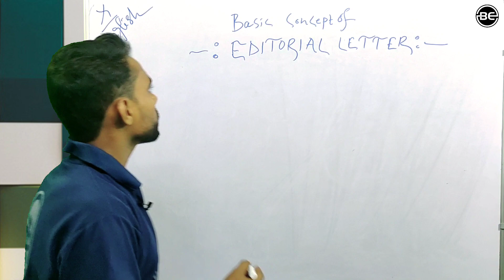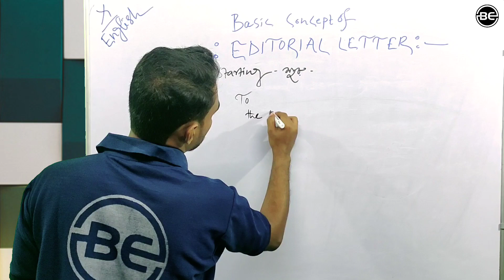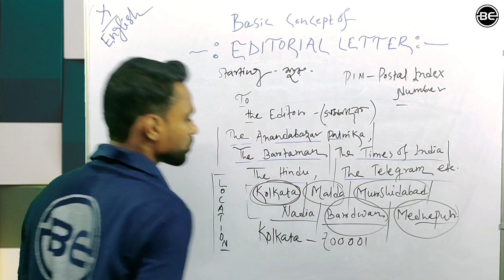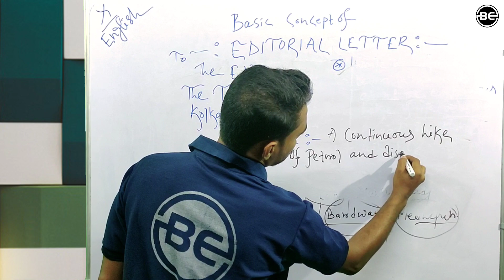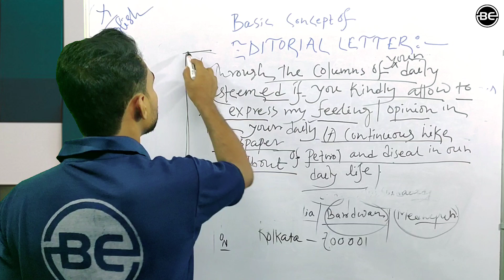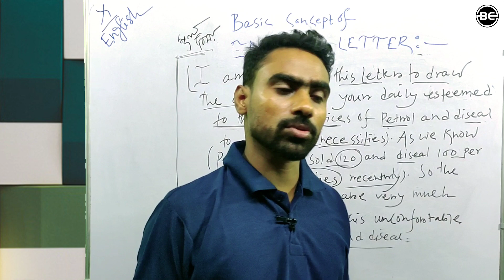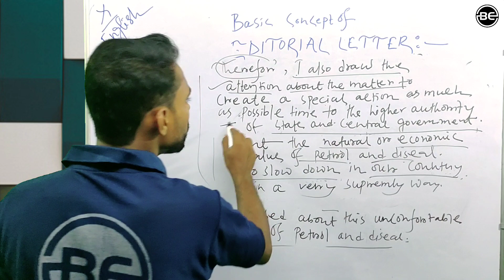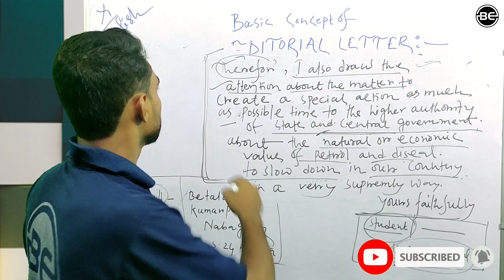How to write Editorial Letter in Bengali|English Writing Skill for Madhyamik|Editorial Letter Format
🛑Lecture Schedule -
🔶Monday : MATH,P.SCIENCE,ENGLISH
🔶Tuesday : L.SCIENCE, GEO, BENGALI
🔶Wednesday : MATH, HISTORY, P.SCIENCE
🔶Thursday : L.SCIENCE, ENGLISH, GEO
🔶Friday : HISTORY, BENGALI, P.SCIENCE
🔶Saturday : MATH, L.SCIENCE, ENGLISH

📌CHAMPION : Batch For Class 10 Madhyamik

✒️All subjects are covered.
✒️Regular video lectures are provided by the expert EDUCATORS.
✒️MCQ & SAQ LIVE MOCK TEST AFTER COMPLETION OF EVERY CHAPTER.
✒️Notes provided through telegram.
✒️Free of cost on YouTube
✒️Syllabus covered within October.

🛑Lecture Schedule -
🔶Monday : MATH,P.SCIENCE,ENGLISH

Hey Everyone!

Welcome to Bengal Educators. Our dream to impact a large number of people in a positive way!

      -      Free Lectures/Notes
      -      Motivational videos
      -      Board exam strategies
      -      Life experiences
      -      Competitive exam like WBJEE/JEE/NEET strategies